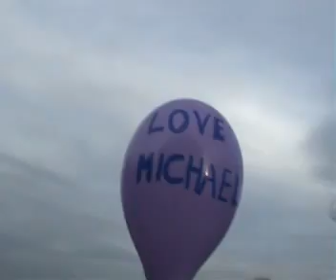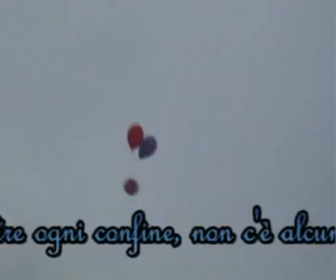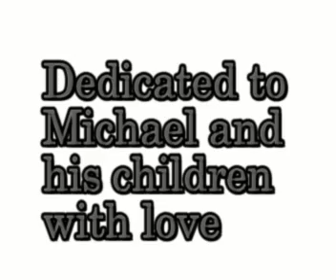Merry Christmas to Michael Jackson and his children from Naples (part 2)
Though our sorrow for the lack of his magical presence in the world is even stronger in these days, Michael is still alive for his fans, he lives in our hearts , also on Christmas day he was with us because he is within ourselves. We love him and we couldn't do without him this day as in all the others that will come. Michael, the nostalgia of the time when you were among us is very profound.
nonostante il nostro dolore per l'assenza della sua magica presenza nel mondo sia ancora più forte in questi giorni, Michael è ancora vivo per noi, lui vive nei nostri cuori. E' stato presente a questo Natale in ognuno di noi. Lo amiamo  e non potevamo farte a meno di lui in questo giorno come in tutti quelli che verranno. Michael , la nostalgia che abbiamo di te è infinita...